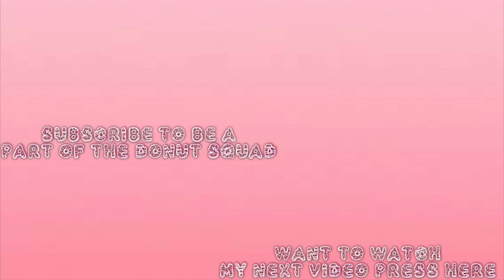CROSSFIRE X - trailer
New upcoming game Crossfire x hope you enjoy. Peace love and most important get yourself a doughnut.